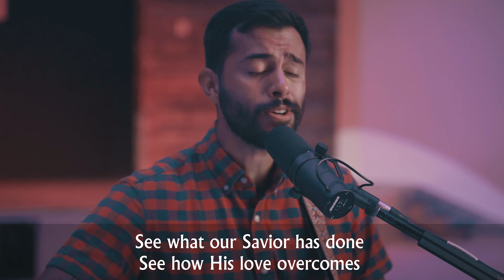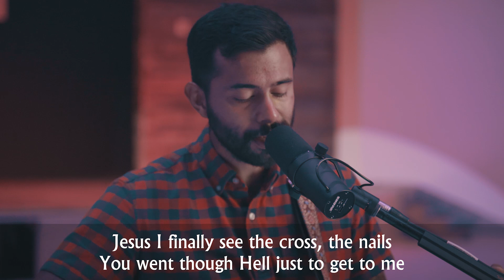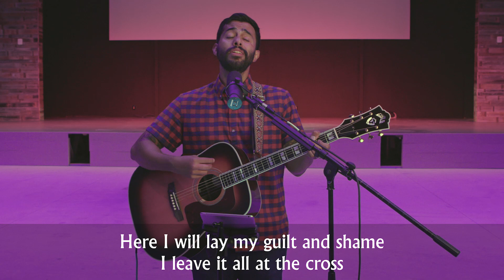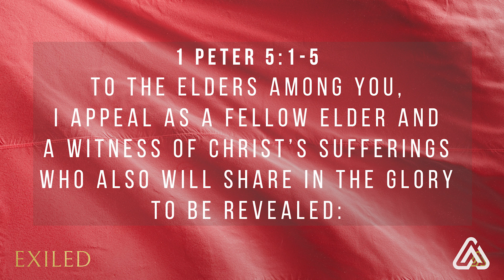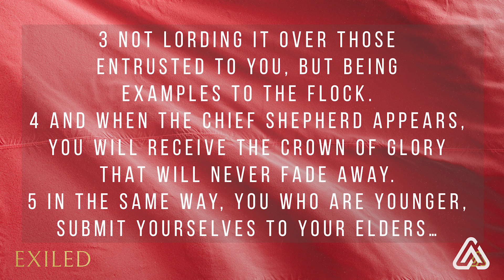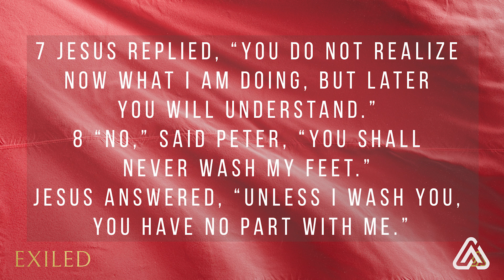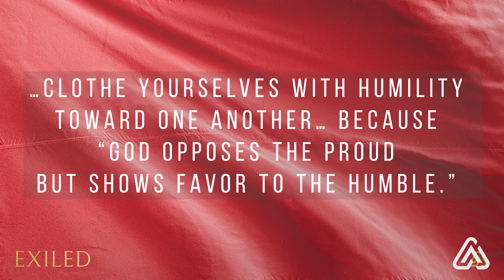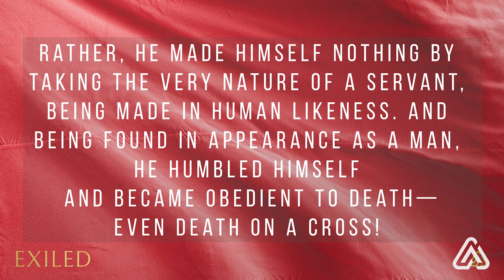Exiled - Humble or Stumble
Part 6 of Alamo Community Church's sermon series:
Exiled - Purposed Together, Living Apart